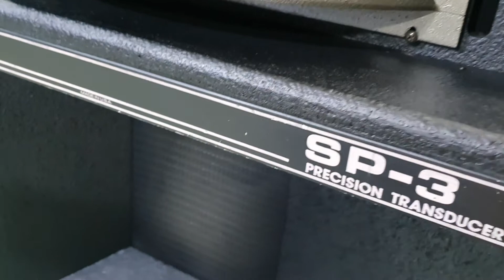Pekvey sp 3 khủng long mỹ cập bến!!!!